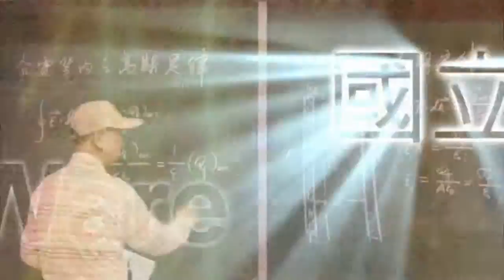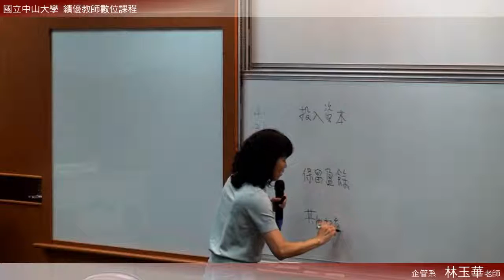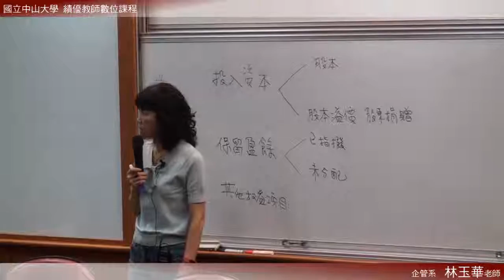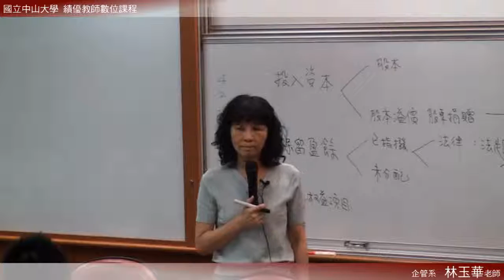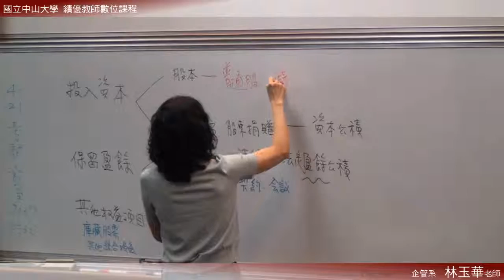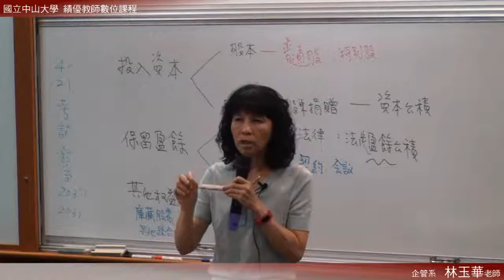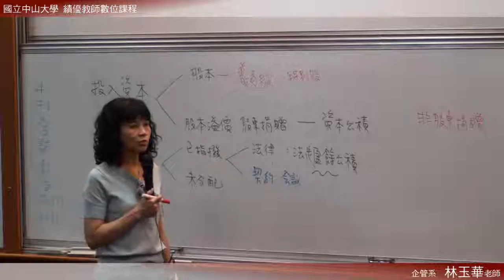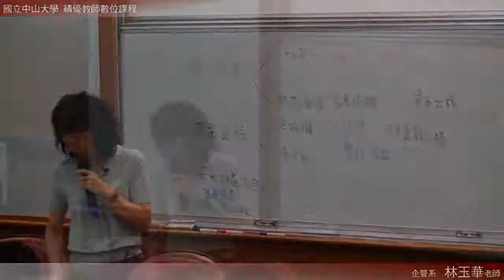《國立中山大學開放式課程》中級會計(二) (林玉華老師) 14